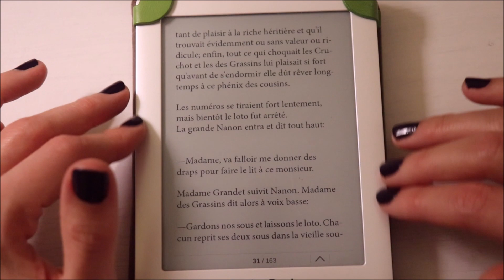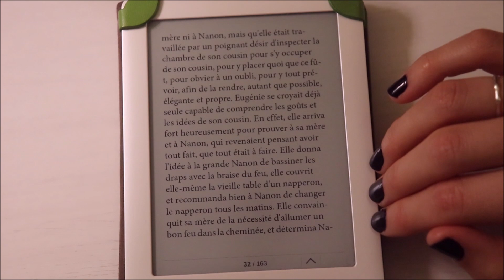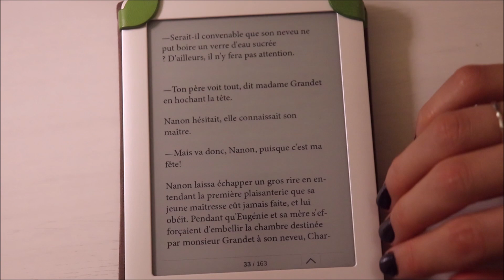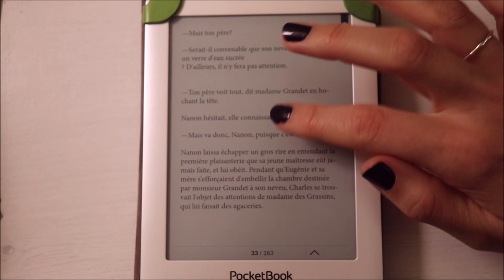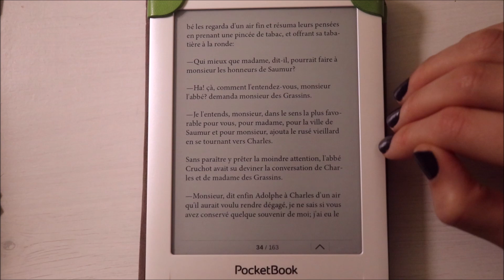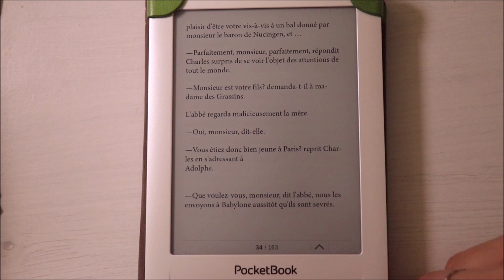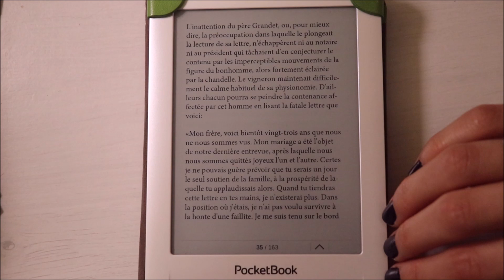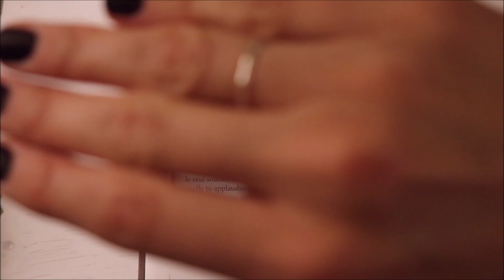ASMR français - Lecture Eugénie Grandet de Balzac : partie 7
Bonjour/Hello,
→ Dans cette vidéo, je continue la lecture d'Eugénie Grandet écrit par Honoré de Balzac. On est vers la page 30/35. J’espère que ça vous plaira. Merci d’avoir regardé ma vidéo.
In This video, I am reading Eugénie Grandet in french.

→ Je poste une nouvelle vidéo tous les jours sauf le mercredi / I upload everyday, except wednesdays.

→ Je porte / I am wearing :
- Un vernis à ongle / A nailpolish : L'Oréal

→ Crédits :
- Logo de ma chaîne : Apple Juice
- Vidéo, montage, miniature : Laura Ellecéa ASMR